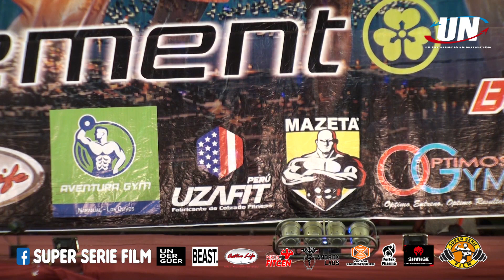WELLNESS FITNESS ABSOLUTO – MISS Y CHIMBOTE 2017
MISS & MISTER CHIMBOTE 2017
WELLNESS FITNESS ABSOLUTO

Wellness Fitness con el número:
27.- GUISELLE LOBATON – Americas Gym (Ayacucho)
35.- LUZ MEDINA – Team Reeves
36.- Brigitte Rodriguez – Libre
37.- Jacky Romero – Nutristar

GANADORA:
1er.- BRIGITTE RODRIGUEZ -  N° 36

FECHA: 30 de setiembre de 2017
LUGAR: polideportivo las Casuarinas, Chimbote.